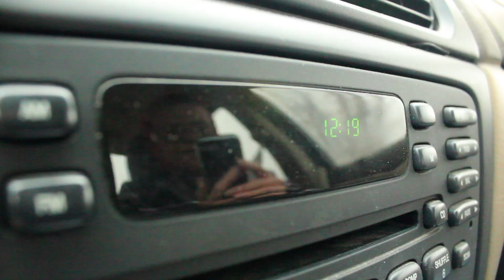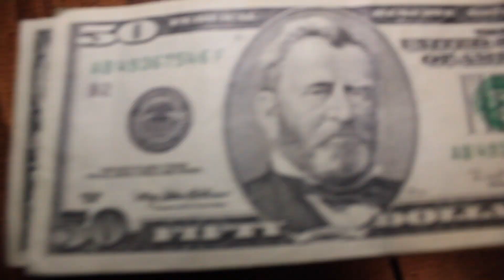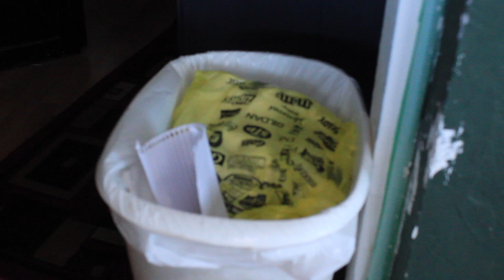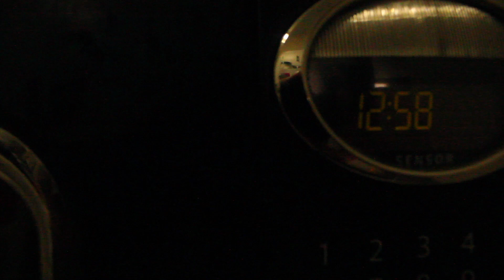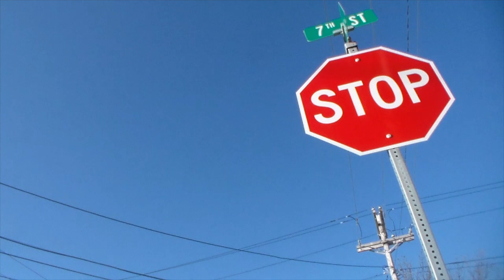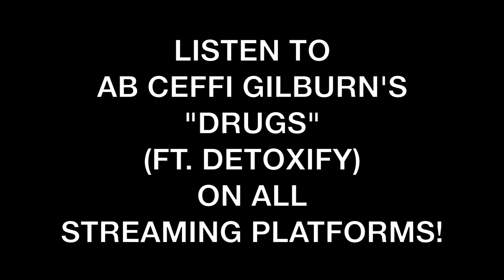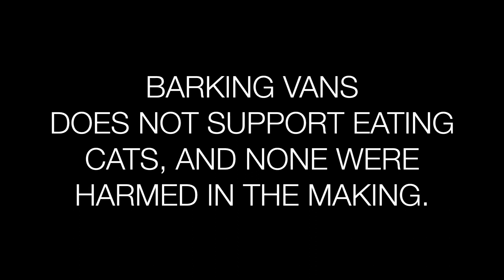Infinite. - Part 3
Barking Vans proudly presents "INFINITE.", A Mike Barkhoff Film, presented in 5 parts!